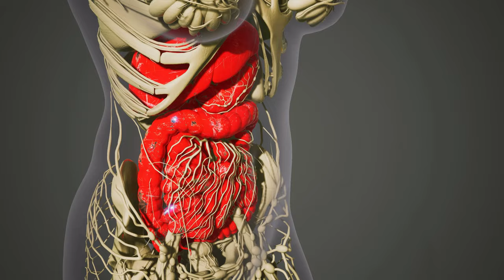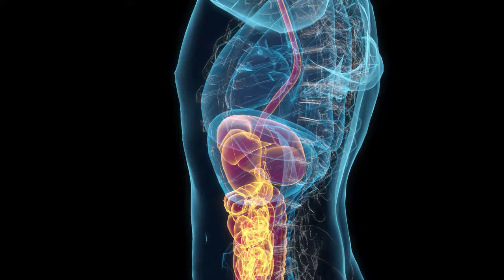What Happens to Your Body If You Take Gainer Every Day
In this video, we'll answer these questions: What happens to your body if you take a gainer every day? Does gainer help you gain weight? What is the right way to drink gainer? How much gainer should you take? Can you take gainer on your rest days? Which is the better choice, gainer or protein? How to choose the right dosage of gainer? Does gainer increase muscle mass? How to make gainer at home? How to gain weight thin man with gainer? How does gainer work? Is gainer a sports nutrition? Does gainer help with gaining muscle mass? Can you drink creatine and gainer together? Which kind of gainer should you choose? Can you use gainer instead of food?

➤➤➤WARNING!